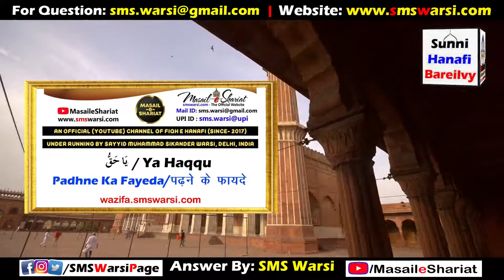Wazifa - Ya Haqqu | Insaf Ka Fesla Ho | Qaidi Jail Se Riha Ho | Gumshuda Cheez Milne Ka Asan Amal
(NEWS & Update) 📰 📅⏰
Aane Wali Videos & Live Timing Dekhen
Sikander Warsi wazifa ya haqqu
SMS Warsi wazifa ya haqqu
ya haqqu ka amal
insaf ke liye amal
qaid se rihai ka amal
Jail se rihai ka wazifa
Gumshuda cheez milne ka amal
Allah name wazifa
या हक्क़ु़ का अमल
या हक़्क़ु का वज़ीफ़ा
इन्साफ़ के लिए वज़ीफ़ा
जेल से रिहाई का अमल
कै़द से निजात का वज़ीफ़ा
गुमशुदा चीज़ मिलने का अमल
يا حق كا عمل
يا حق كا وظیفہ
انصاف کے لئے عمل
قید سے رہائی
جیل سے رہائی
گمشدہ چیز ملنے کا وظیفہ